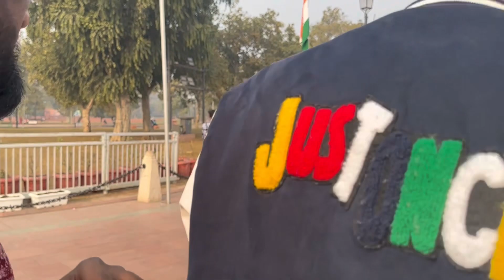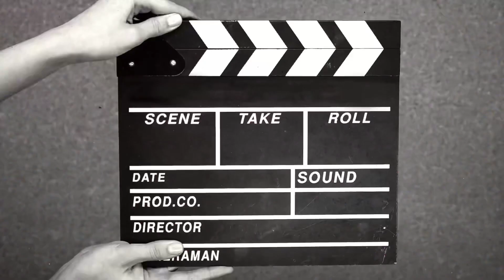Aaj hui Archana ki ladai 😢😱vlog